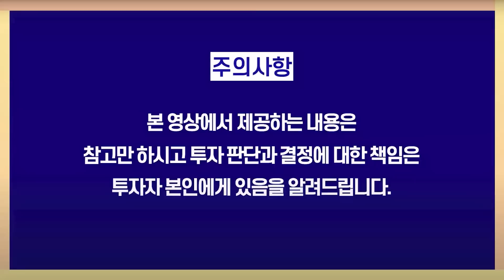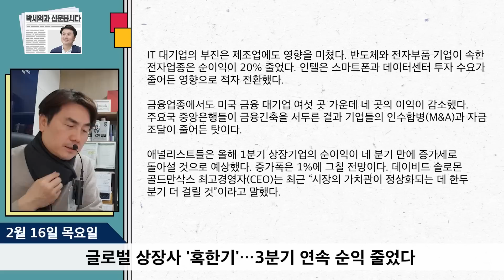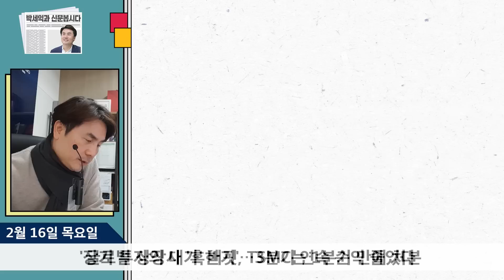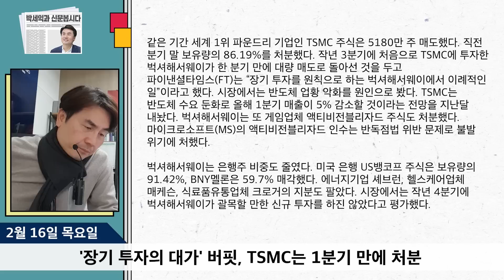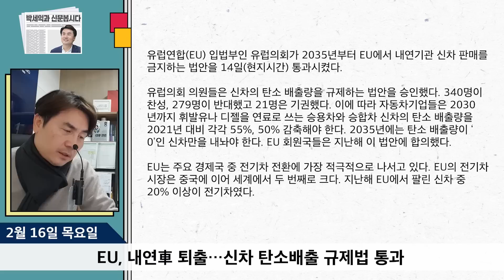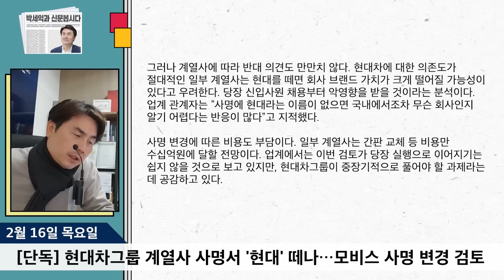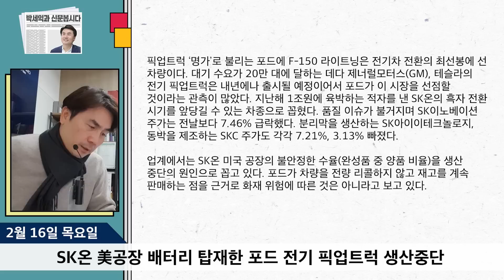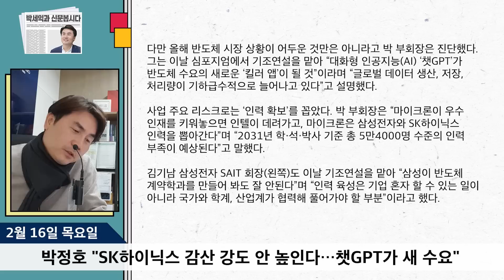[2월 16일] 상장사 순익 연속 감소…증가세 올까? / SK하이닉스, 챗GPT로 감산 줄일것 [박세익 전무의 신문봅시다 : 워매신박]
00:00 워매신박

00:33 글로벌 상장사 '혹한기'…3분기 연속 순익 줄었다
출처 : 한국경제 | 네이버

10:40 '장기 투자의 대가' 버핏, TSMC는 1분기 만에 처분

17:59 EU, 내연車 퇴출…신차 탄소배출 규제법 통과

22:19 [단독] 현대차그룹 계열사 사명서 '현대' 떼나…모비스 사명 변경 검토

30:14 SK온 美공장 배터리 탑재한 포드 전기 픽업트럭 생산중단

34:22 박정호 "SK하이닉스 감산 강도 안 높인다…챗GPT가 새 수요"